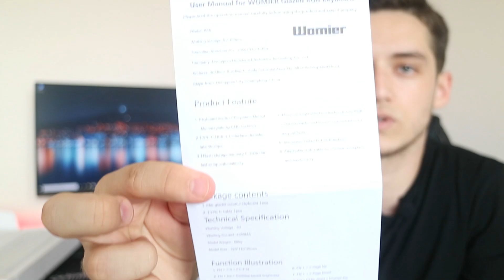ÇİN'DEN GELEN DİSKO TOPU GİBİ KLAVYE ( Womier K66 Mekanik Klavye )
Merhaba arkadaşlar, bu videoda Womier K66 Mekanik Klavye adlı ürünün kutu açılışı nı yaptım ve ürünü inceledim. Ürünü satın almak isterseniz, linki aşağıya bıraktım. Umarım beğendiğiniz bir video olmuştur. Aklınıza takılan soruları yorumlar kısmında sorarsınız en kısa sürede geri dönüş yapmaya çalışır. İzlediğiniz için çok teşekkür ederim. Bir sonraki videoda görüşürüz.

Diğer tüm videolarıma aşağıdan ulaşabilirsiniz.

Merhaba Ben Safa;
Kanalımda Teknolojik Ürün İncelemeleri, Kutu Açılışları, Bilgisayar Oyunları ve Mobil Oyunların İncelemeleri ve daha bir sürü konuda içerik üretiyorum. Kısacası Teknoloji'ye dair her şeyi inceleyen bir İnceleme Kanalı'yım. Instagram üzerinde uzunca bir süredir, Technoloby kanalında paylaşımlar yapıyorum ve orasının bana yetmediğini fark ederek bu kanalı açtım.